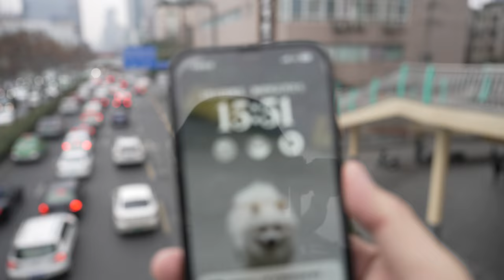【8K直出】週五晚高峰紅星路春熙路段8K轉4K60測試片段/SONY α1 + FE 2.8/24-70 GM II+DJI RS3 Mini + 8K30 520M 4:2:2 10bit pp11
【8K直出】
週五晚高峰紅星路春熙路段8K轉4K60測試片段/SONY α1 + FE 2.8/24-70 GM II+DJI RS3 Mini + 8K30 520M 4:2:2 10bit pp11 S-Cinetone

📹📷📸🎥【My Gear】
➠Lens:SONY
➠Gimbal: DJI RS3+DJI RS3 Mini
🌏From Chengdu,China.